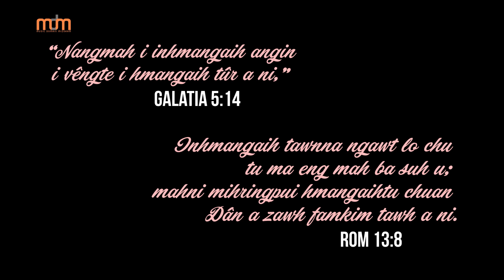Amtea - I Tawk (Official MV)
Phuahtu: Amtea
Tune: Amtea and Arema Ralte
Music and Recording: Hope Music
Video Production : Remruata Bilywaif and Zuala Langel
Backing Vocals: Zela Chuaungo
Wardrobe: Achhani Innovative Dresses
Actors:
Sairengpuia Sailo
Amuana Sailo
Ruatdika Khiangte
Malakia
Guest Appearance: Jaui
Audio available at itunes, Spotify and many other digital platforms.